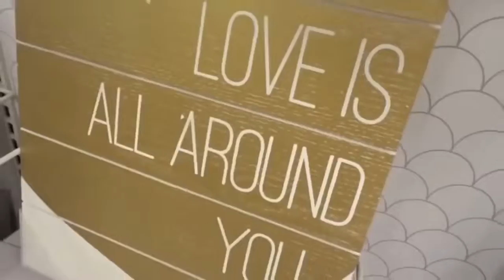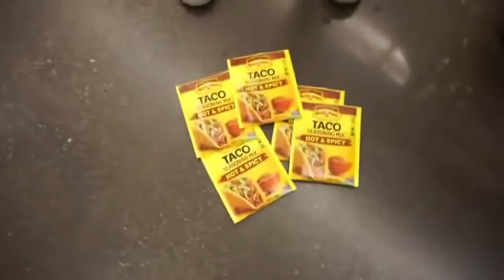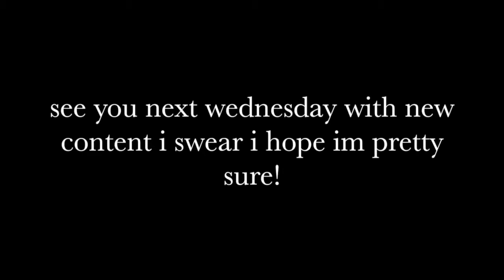liza koshy with David dobrik part 3